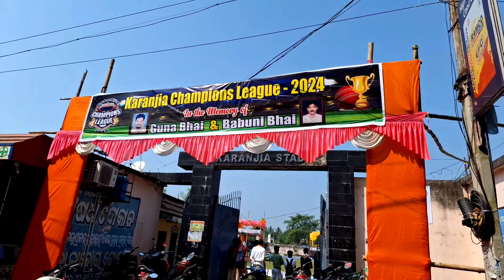ହିନ୍ଦୁ ଜାଗରଣ ଯାତ୍ରା 2024 ପ୍ରତେକ ବର୍ଷ ପରି ଏ ବର୍ଷ ବି କରଞ୍ଜିଆ ରେ ଅନୁଷ୍ଠିତ ହେଲା//kcl cricket ବି ଚାଲିଛି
Presnted by-Raunaf